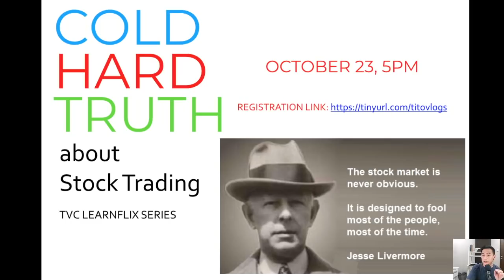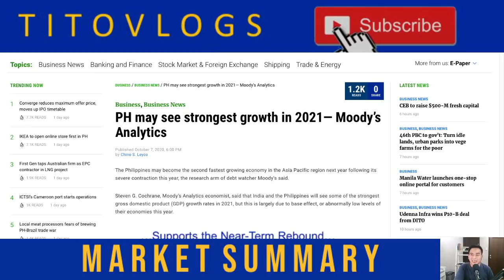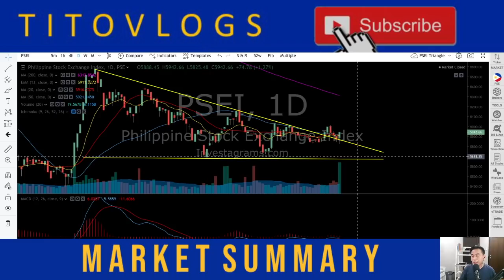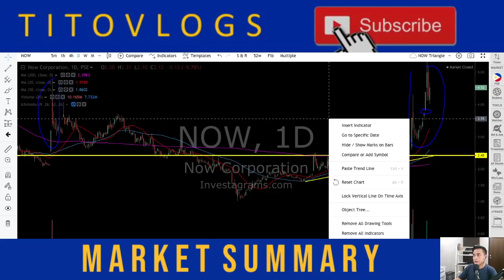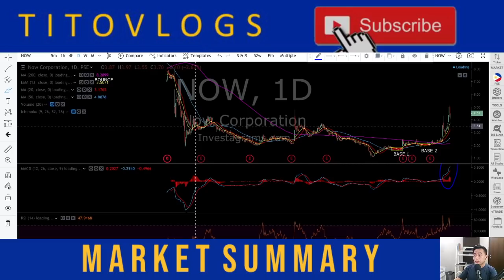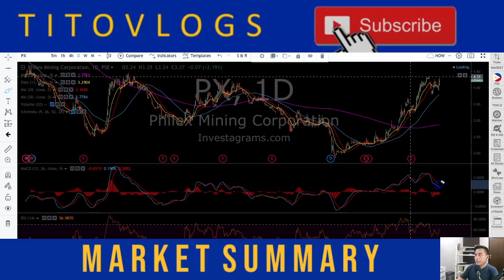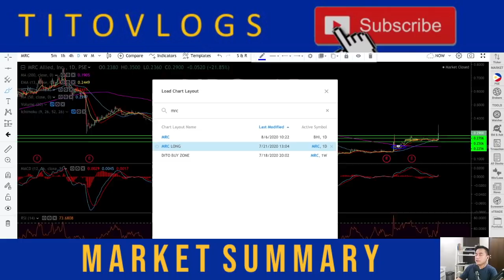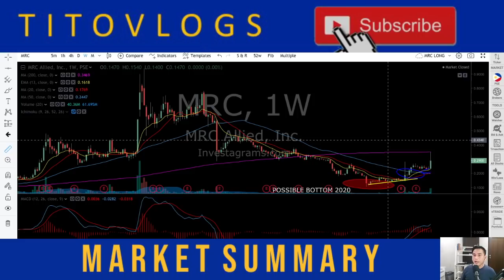MRC | DITO | NOW | PX | NIKL | STOCK MARKET SUMMARY OCT 8 2020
Reviewed first is MRC. Founded in 1990, MRC Allied Inc. (MRC) is the first publicly listed property development firm in the Philippines that has found its niche in real estate development. It has business interest mining, renewable energy and property development.

NOW is reviewed - . Now Corporation (NOW), formerly Information Capital Technology Ventures, Inc., shifted its operations into telecommunications, media and technology in 2013 from previous sale of securities.

The Company offers broadband networks, cloud hosting services, virtual private networks, multimedia content, online gaming, web hosting, cloud-based multimedia conference, cloud-based mail and messaging service, electronic communications network and services.

NOW owns the brand "WebsiteExpress.Biz", which is a one-stop shop website development service providing micro, small and medium-sized enterprises affordable and professional websites in five days. In 2016, the Company expanded its service offerings with the introduction of its "Fiber-in-the-Air" fixed wireless broadband service.

DITO -  Dito Telecommunity Corporation, is a telecommunications company in the Philippines. It is a consortium of Davao businessman Dennis Uy's Udenna Corporation and its subsidiary Chelsea Logistics Corporation, and Chinese state-owned China Telecommunications Corporation, a parent company of China Telecom.  A third telecom player that will rival the telecom giants led by Smart Communications and Globe Telecoms, Internet, cellular network and data PHILEX provider.

PX is also discussed.  Philex Mining Corporation (PX) primarily engages in mining activities. The Company and its subsidiaries are organized into two main business groupings: the mining business under the PX, Philex Gold Philippines, Inc. (PGPI) and Silangan Mindanao Mining Co., Inc. (SMMCI), and the energy and hydrocarbon business under PXP Energy Corporation but not until July 15, 2016, when PXP and its subsidiaries ceased to be subsidiaries of PX as a result of loss on control through property dividend declaration. Currently, the group focuses on its core mining business.

PX and its subsidiaries are primarily engaged in large-scale exploration, development, and utilization of mineral resources. The Company operates the Padcal mine for the past 60 years using the underground block-cave method. It is one of the longest operating mines in the country and produces copper concentrates, containing copper, gold and silver. PGPI operated the Bulawan mine in Negros Occidental until the second quarter of 2002. Silangan Mindanao Exploration Co., Inc., through SMMCI, owns the Silangan project covering the Boyongan and Bayugo deposits in Surigao del Norte. Source: PSE Edge

Lastly, NIKL is reviewed.  Nickel Asia Corporation (NIKL) primarily engages in the business of mining of all kinds of ore, metals, and minerals and in the business of generation, transmission, distribution and supply of electricity to cities and other localities.

The Company owns four mines operated by its subsidiaries: the Rio Tuba mine in Palawan operated by Rio Tuba Nickel Mining Corporation; the Taganito mine operated by Taganito Mining Corporation and the Tagana-an mine in operated by Hinatuan Mining Corporation, both in Surigao del Norte; and the Cagdianao mine in Dinagat Islands operated by Cagdianao Mining Corporation.

NIKL has other properties in various stages of exploration for nickel, while continuing to seek opportunities in copper and gold. The Company also exports saprolite and limonite ore to customers in Japan and China.

NIKL's other wholly-owned subsidiaries include La Costa Shipping and Lighterage Corporation; Dinapigue Mining Corporation; and Samar Nickel Mining Resources Corporation. The Company also owns 86.29% of Emerging Power, Inc., which has solar, wind, and geothermal service contracts. Source:  PSE Edge

News Links:

5.

To those who are new to the stock market, you  may check this video on stock trading to jump start your investment journey.